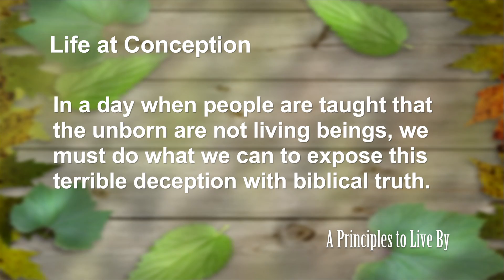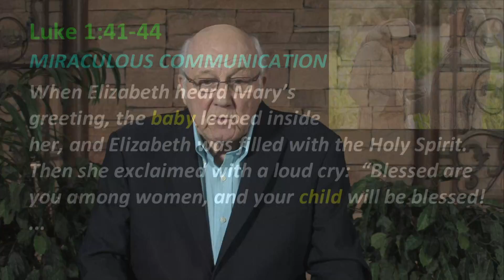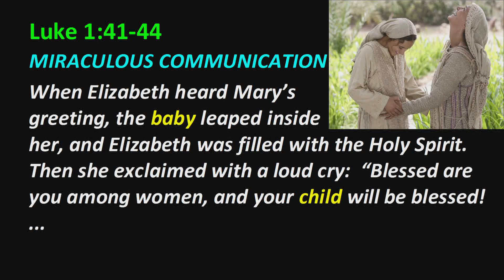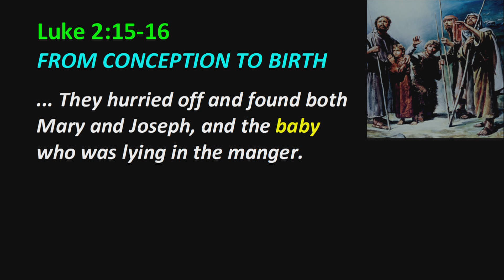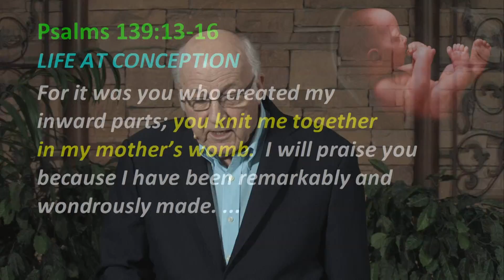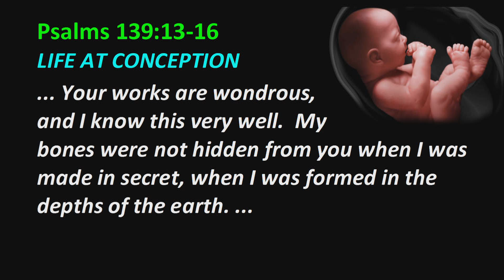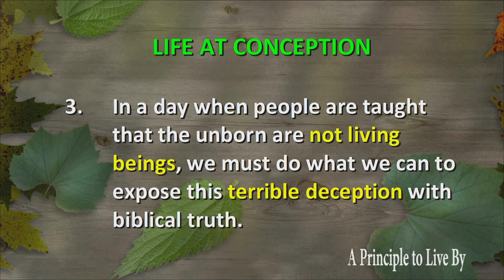Luke #3: Life at Conception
In a day when people are taught that the unborn are not living beings, we must do what we can to expose this terrible deception with biblical truth.
Luke 1:39-45, Lk #3